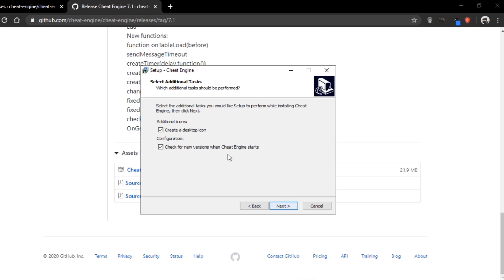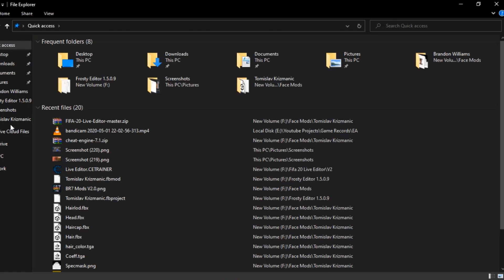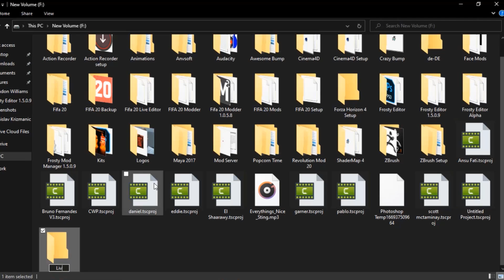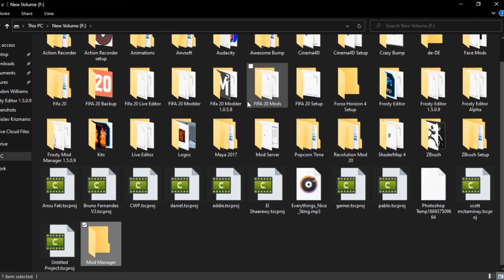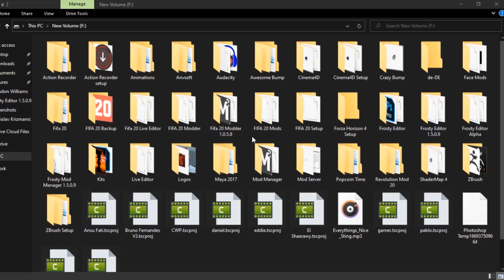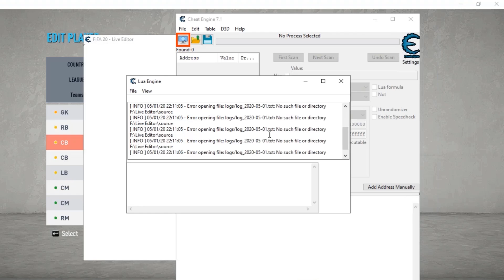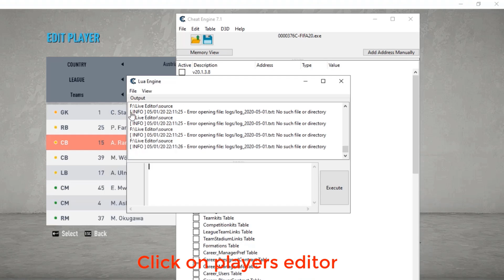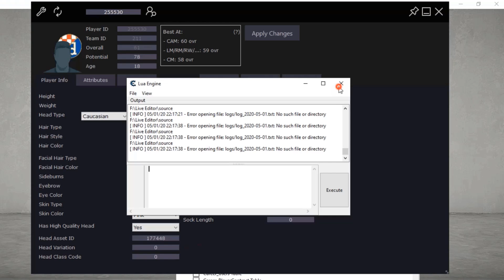HOW TO INSTALL FACES IN FIFA 20||TUTORIAL VIDEO||FIFA 20 FACE MOD INSTALLATION||BR7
FIFA 20 FACE MOD INSTALLATION BY BR7

PS:PLEASE NOTE THAT THESE PROCESSES ARE ONLY APPLICABLE TO PC(COMPUTER) AND LAPTOP AND NOT FOR PS(PLAY STATION) OR XBOX..